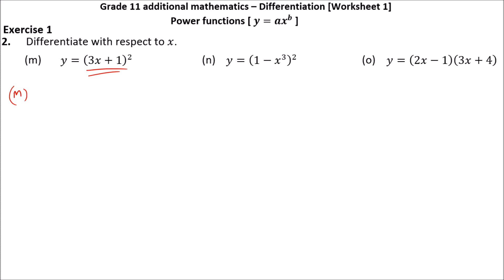Grade 12 [paper 1]: Differentiation (exercise 1)